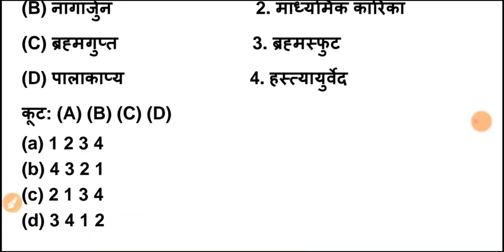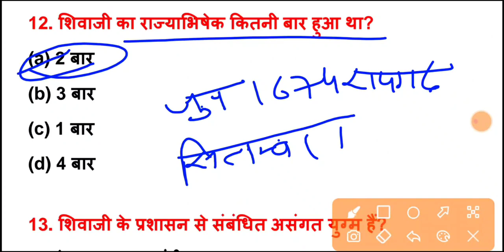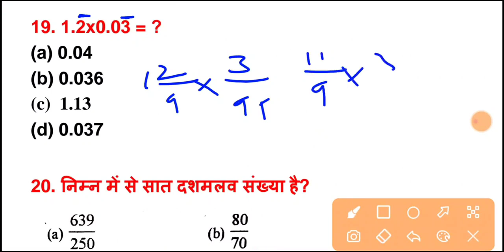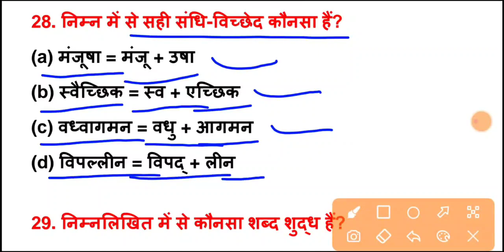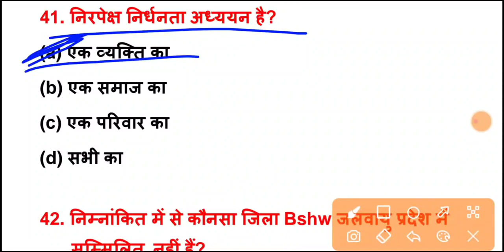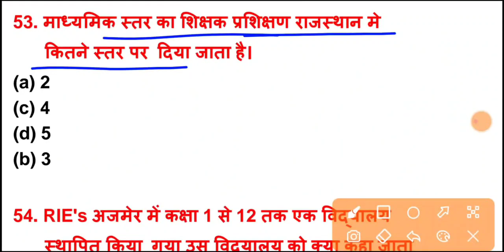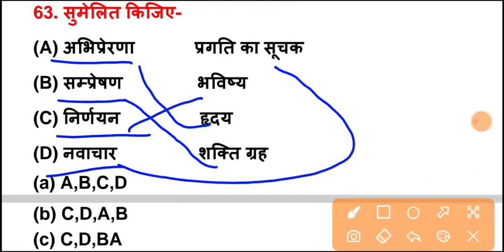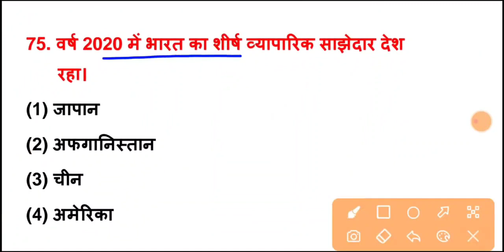1st Grade Model Paper 2022 | RPSC स्कूल व्याख्याता 2022